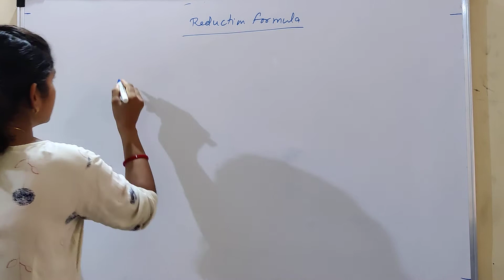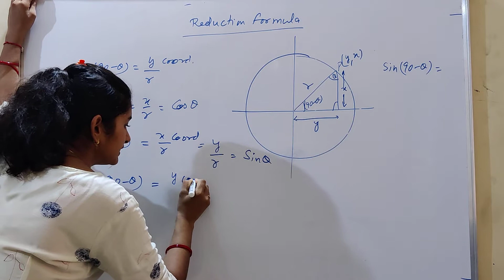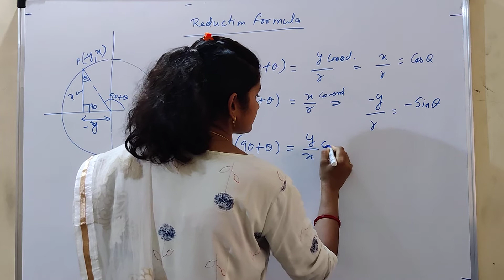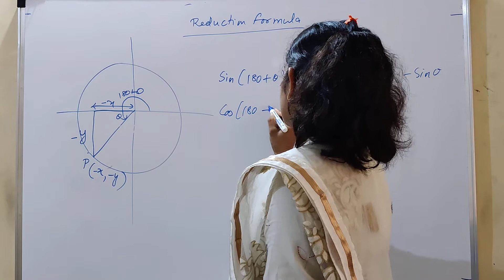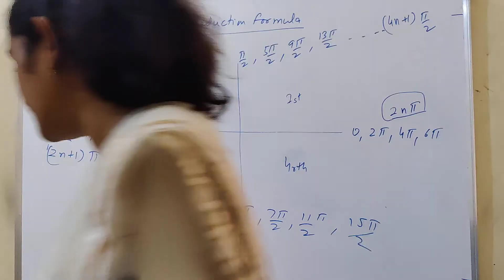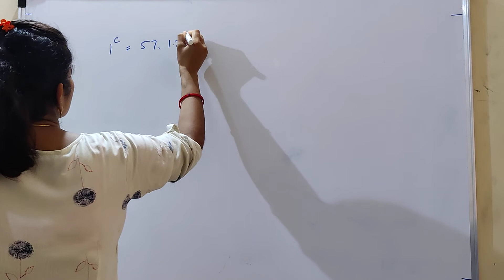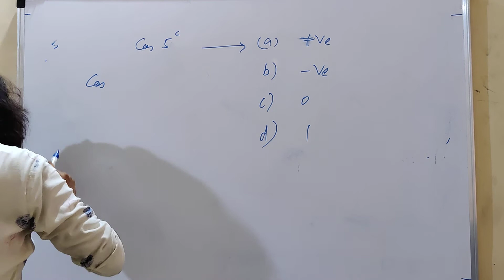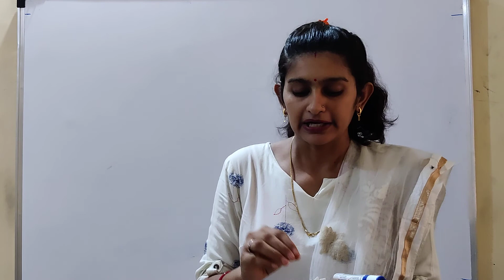HTET/HSSC/ALL TEACHING EXAM TRIGONOMETRY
Hiya Academy for all teaching exam
Trigonometry class 3
Specially for HTET
Useful for all teaching exam
Last year questions with trick